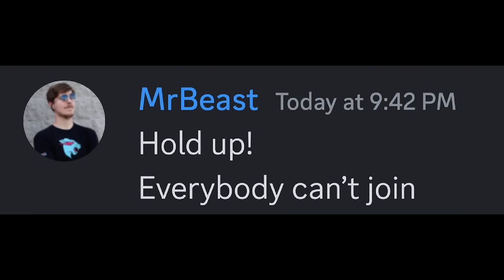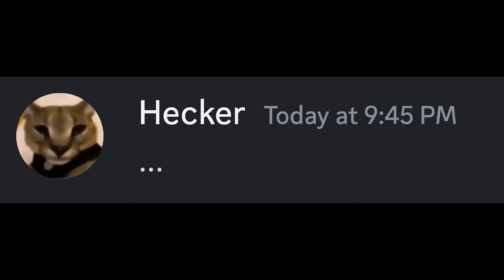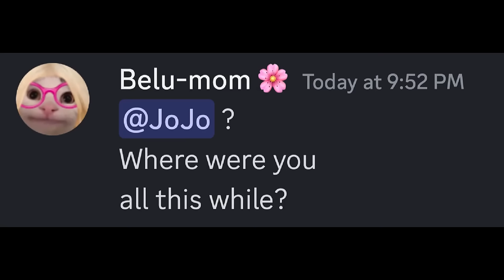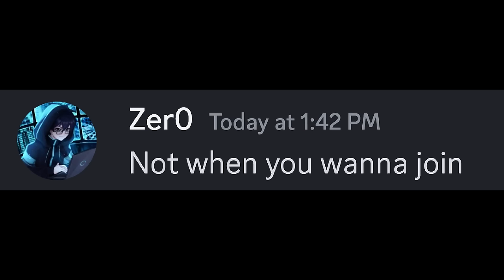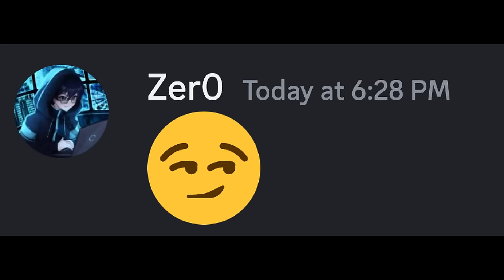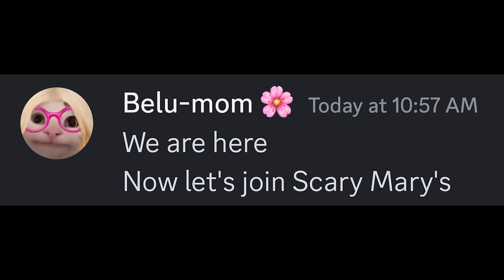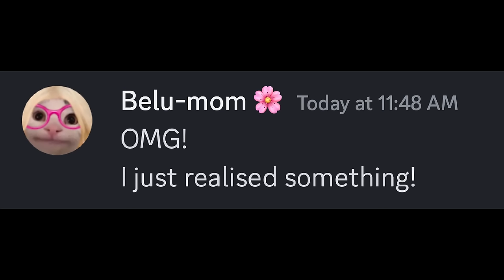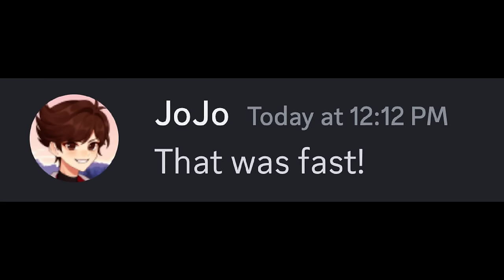When Belu-mom Plays Break In 2... (EVIL ENDING 😈)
Beluga, MrBeast Belu-mom, JoJo, and Zer0 are playing Break in 2! This time they wanna join Scary Mary's Evil Team... Will they be able to do it?